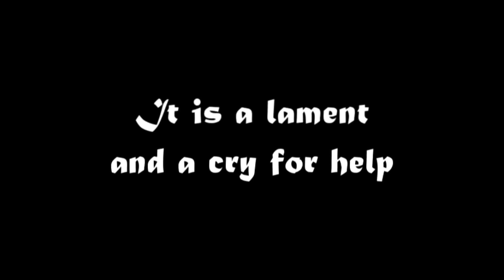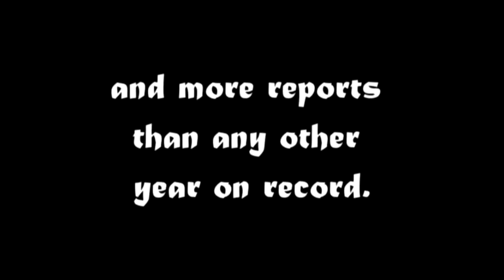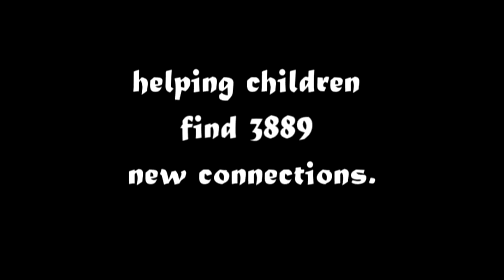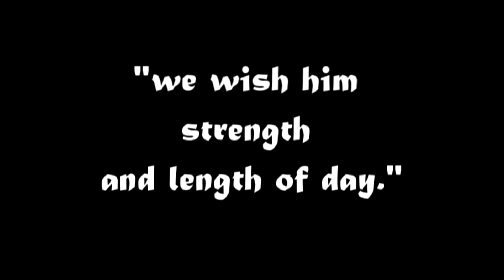The Gallant Hero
A video of gratitude for the dedication of Lehigh County Office of Children & Youth Services' staff
and a very brief introduction to the kinds of work they do to protect children.
Crested by Ara Barlieb and Pamela Wallace on behalf of The Advisory Board